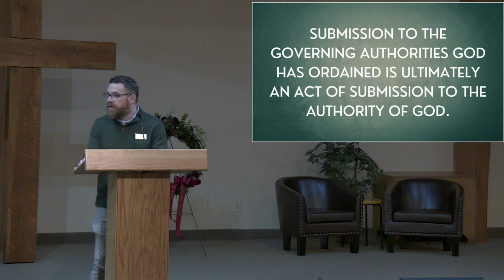2/11/24 Thank God for Government!, Pastor Eric Nygren